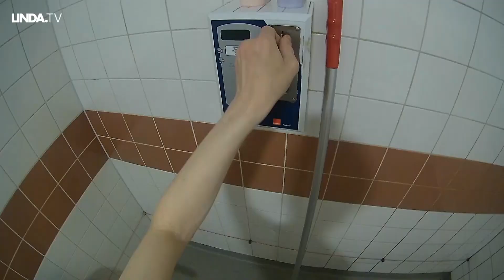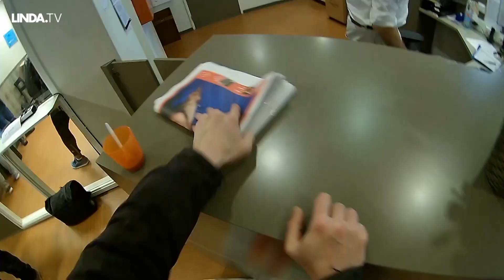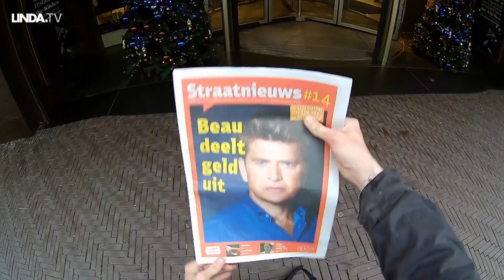Robert || Afl. 36 Ook Goedemorgen! || LINDA.tv